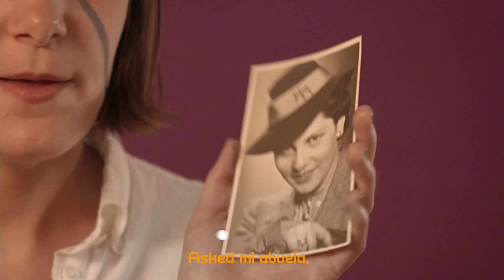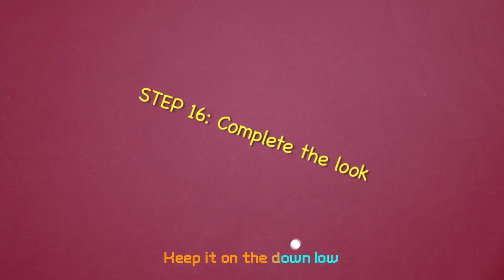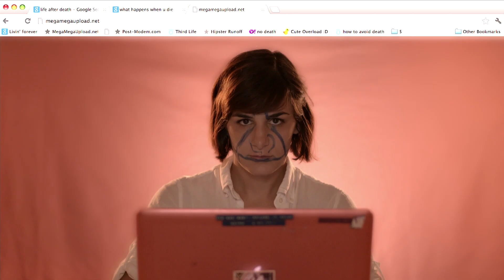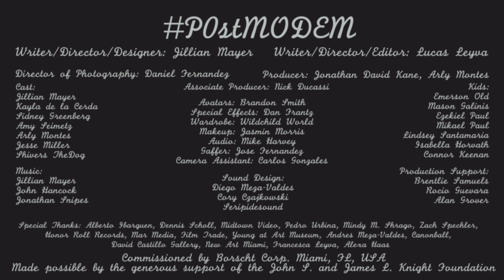PostModem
PostModem: "A comedic satirical sci-fi pop-musical based on the theories of Ray Kurzweil and other futurists. It's the story of two Miami girls and how they deal with the technological singularity, as told through as series of cinematic tweets."

Premiered at Sundance Film Festival and 2013 and went on to play SXSW, NYFF, Rotterdam, New Zealand, Winterthur, AFI, and the Filmmaker Magazine Retrospective at MoMA.